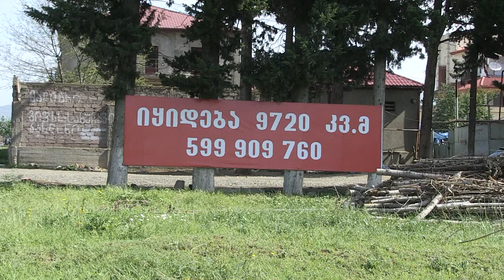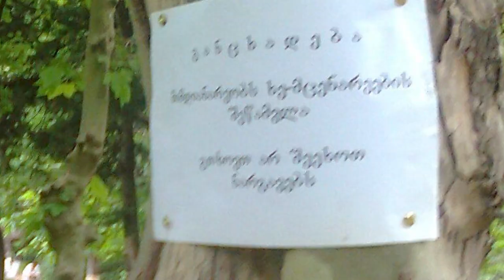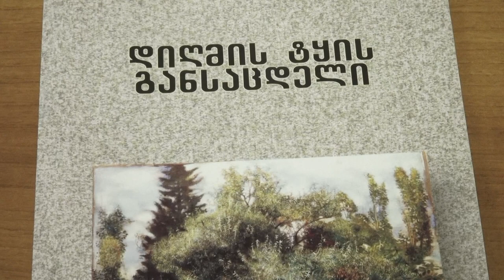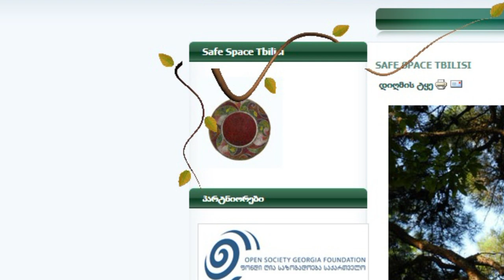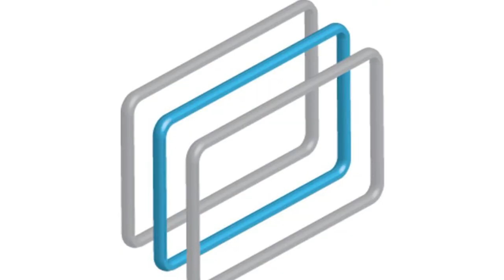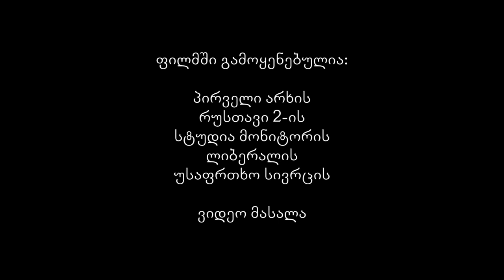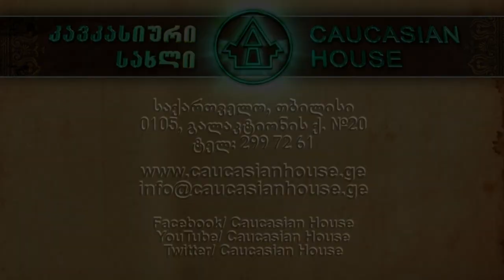დიღმის ტყე 2018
დიღმის ტყეპარკის ადვოკატირების კამპანია 2003 წელს დაიწყო და დღემდე გრძელდება. დიღმის ტყის დაცვის საქმეში ჩართული იყო უამრავი ადამიანი. დიღმის ტყეს ყველას მხარდაჭერა სჭირდება! დიღმის ტყე სწირდება თბილისს!